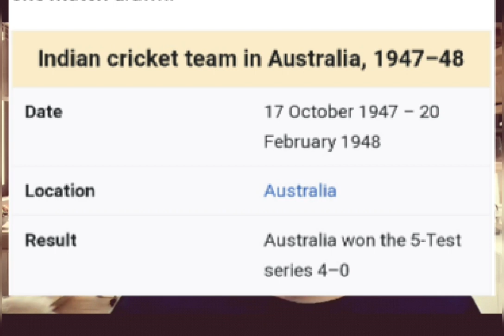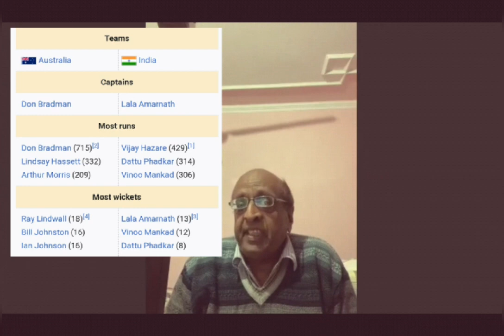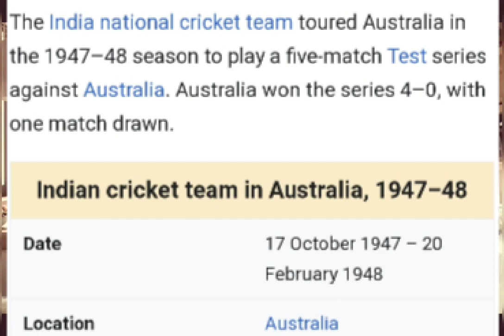Remembering India's First Tour of Australia in 1947-48। Cricket Series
Stats expert Manoj Kumar shares records of India's first tour to Australia in 1947-48. Who was the star player then.
Photo credit: Twitter